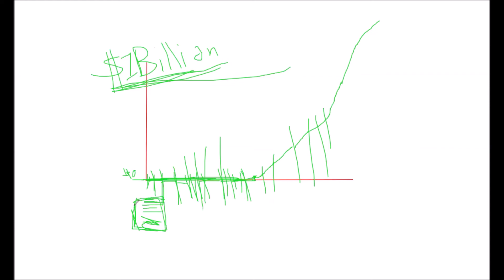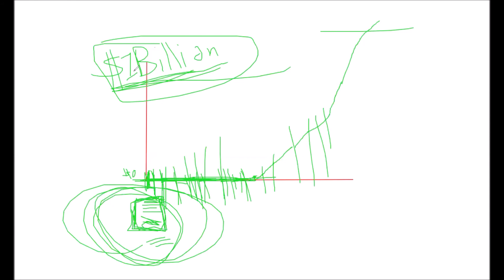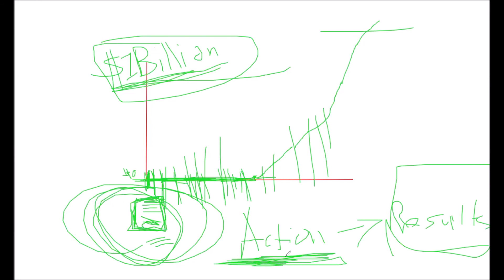How To Become a Billionaire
In this video, Tom Corson-Knowles, #1 Amazon bestselling author of Rules of the Rich and founder of TCK Publishing explains the difference between people who dream about becoming billionaires and people who actually become billionaires.

If you want to become a billionaire, it's not going to happen because you sit at home visualizing fat stacks of cash. Billionaires are all people with great vision who focus on adding value and creating a unique business, product, or service.

Using the story of J.K. Rowling, you'll discover the mindset that allows you to create breakthrough success in business.

★☆★ FREE ACCESS TO MY LATEST WEBINARS ★☆★

★☆★ GET YOUR BOOK PUBLISHED ★☆★